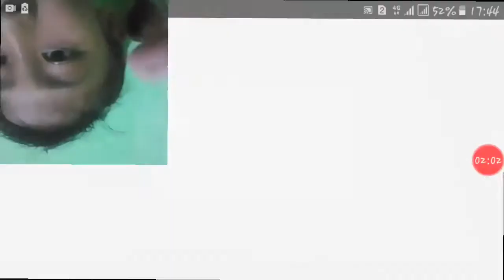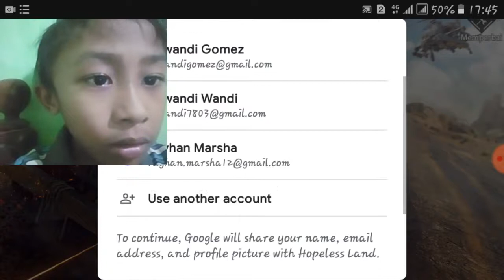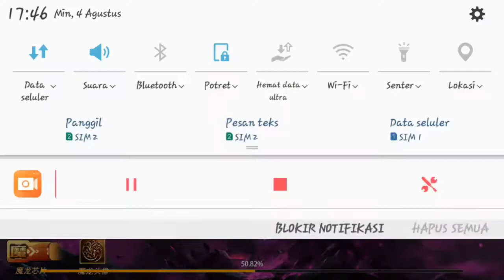coba main holpes